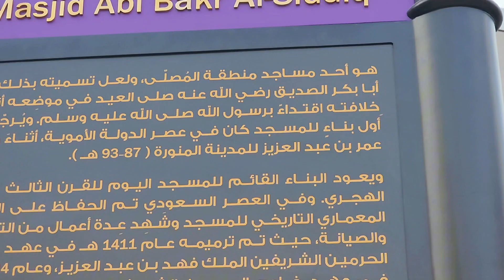Masjid Abu Bakar Siddique, Madina (Documentary)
Masjid Hazrat  Abu Bakar Siddique | Madina | Saudia Arabia | Historical Masjid Abu Bakar Siddique.

Asalamualikum warhmatullah wabarakato.

I hope you all will be good with best health.
In thus particular video we are going to show Historical Masjid Of Abu Bakar siddique RZ in Madinah Munawarra near masjid Al haram..

Masjid Abu bakar Siddique Madinah
Mosque of Abu Bakar Siddique in Madina
Abu bakar masjid Madina